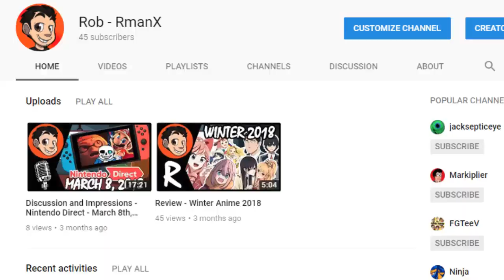Review - Interviews With Monster Girls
If you wanna see me post updates or other dumb things on social media, here's my Twitter

Special shout out to Alex for the awesome character sprites! Check him out on Twitter

Okay you can stop reading now. There's nothing special here.